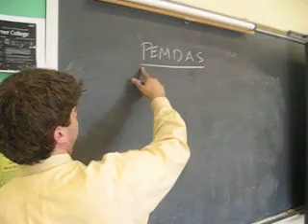Blooper #1 Math Rap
yea this ones on dubz. lmao